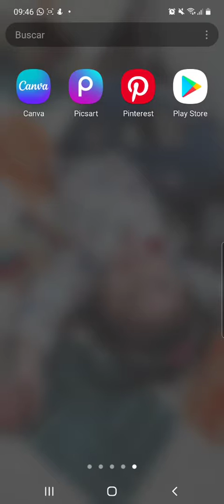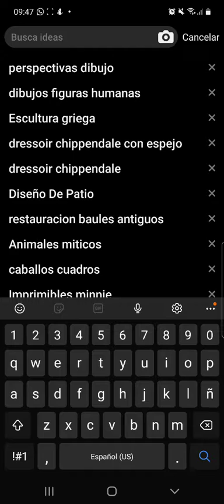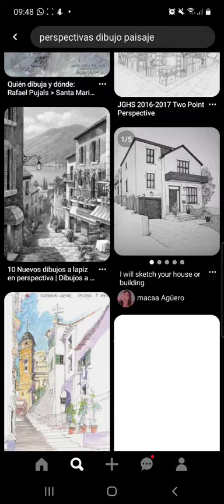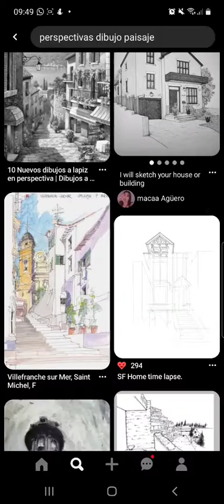Aprendamos como buscar imágenes de perspectiva en Pinteres